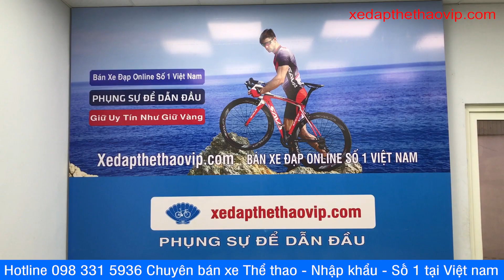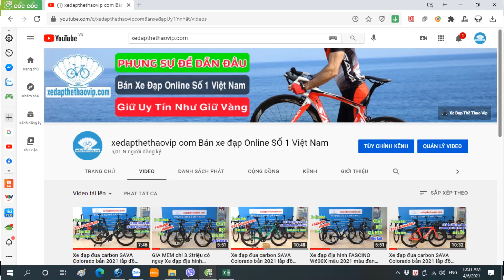tiwtter vòi rồng giá 13 triệu 900. Twitter đủ loại về ngập kho | Gọi ngay 0983315936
►Xe Đạp đua Twitter Cyclone Pro - Vòi rồng, sản phẩm mới nhất 2021 thiết kế khung+càng +cọc yên carbon Nano và sử dụng bộ truyền động Retrospec 2x10 tốc độ. Twitter Cyclone Pro mẫu mã đẹp, bắt mắt - giá mềm khi mua tại SHOP

►Thông số kỹ thuật xe đạp đua Twitter TCyclone Pro:
- Size: 45cm - 48cm
- Khung xe : Carbon siêu nhẹ Nano, EPS Technology
- Càng xe : Carbon siêu nhẹ
- Cọc yên : Carbon siêu nhẹ
- Ghi đông/Potang: Hợp kim nhôm Twitter
- Yên xe:  Twitter
- Phanh: C bóp vành Retrospec đời mới
- Tay đề số:  Retrospec 2x10 tốc độ
- Tăng tốc trước: Retrospec
- Tăng tốc sau: Retrospec
- Đùi đĩa: Trục rỗng Retrospec
- Bàn đạp:  Nhôm CNC
- Xích: 11 speed
- Líp: SUGEK 11s- Líp thả